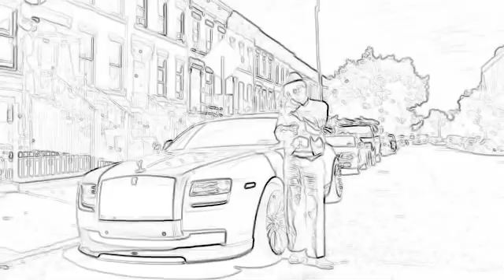Jordan 5 orange ducks September 12